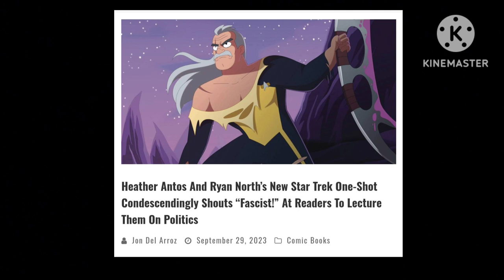Heather Antos, Ryan North turn new Star Trek one-shot into a political lecture and disaster